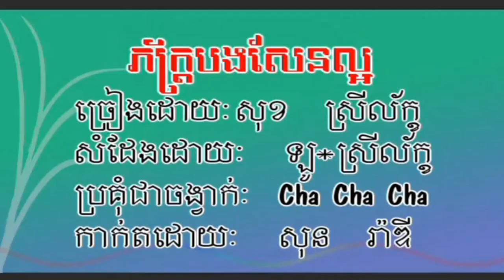ភ័ក្រ្ដិ​បង​សែន​ល្អ ច្រៀងដោយ សុខ ស្រី​លក្ខ័ HD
ភ័ក្រ្ដិ​បង​សែន​ល្អ ច្រៀងដោយ សុខ ស្រី​លក្ខ័  ◕ HQ Stereo sound editor by លោក ចិត្រតារា